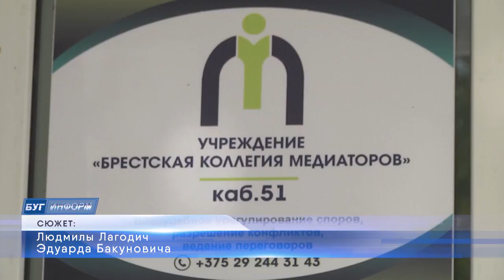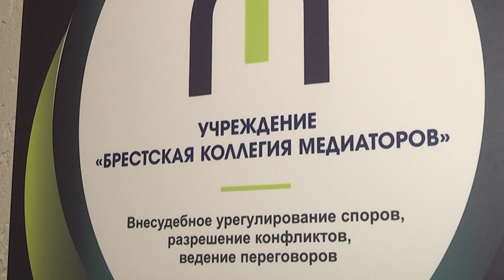2021-09-08 г. Брест. Легально избежать судебного разбирательства помогут. Новости на Буг-ТВ.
Легально избежать судебного разбирательства помогут специалисты «Брестской коллегии медиаторов».
Конфликты, тяжбы с родственниками или соседями, недопонимание на работе, социальные конфликты, к примеру, развод. В нашей жизни случаются ситуации, когда  все возможные аргументы исчерпаны,  терпение закончилось, но ни одна из сторон не желает уступать. Своими силами  конфликт - не погасить, остается только судебное разрешение вопроса. В этом случае  можно воспользоваться услугами медиаторов, так называемых, посредников между противоборствующими сторонами. Эти специалисты обещают сделать - невозможное. Как вполне легально избежать судебного разбирательства, кто такие медиаторы  и как им это удается - наш следующий материал как раз об этом.